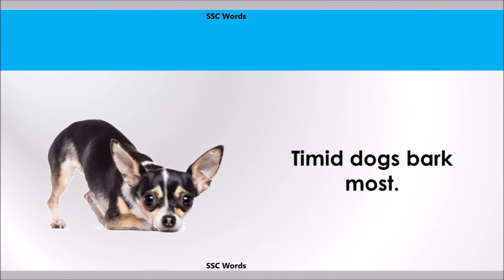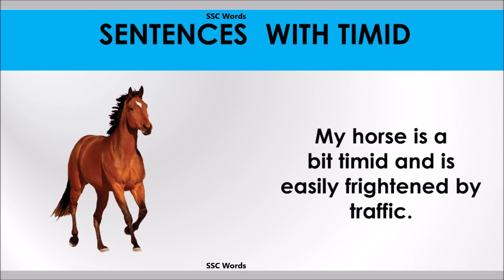Timid word - Improve English - Timid meaning and 5 sentences - GRE / CAT / GMAT - SSC Words